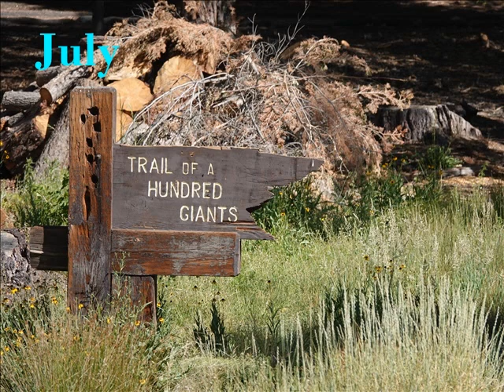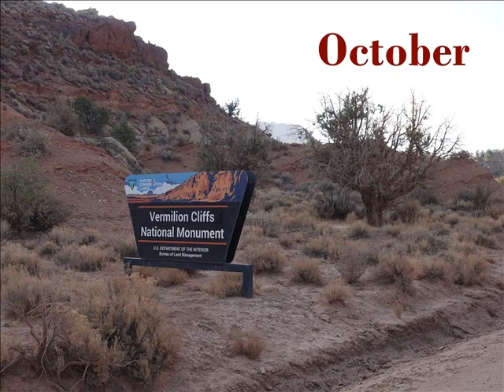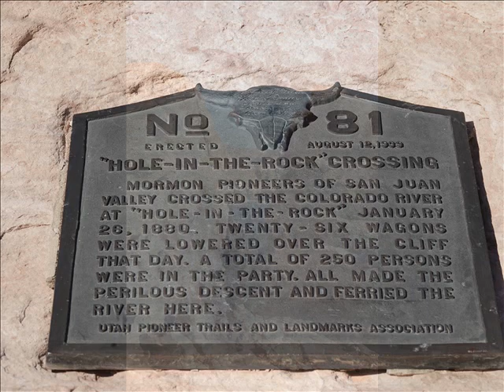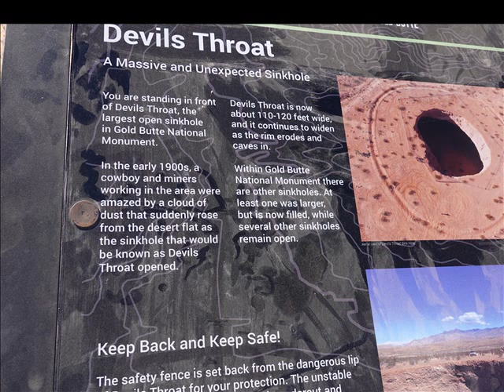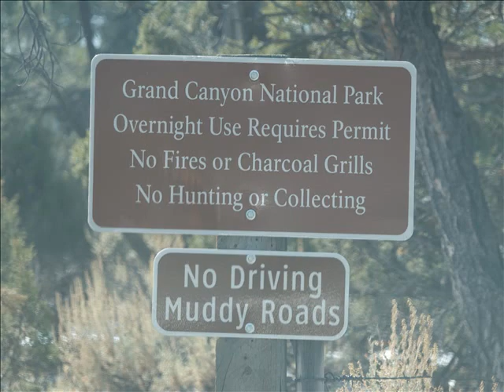2020 Travel During the Pandemic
Our adventures from our 2020 travels